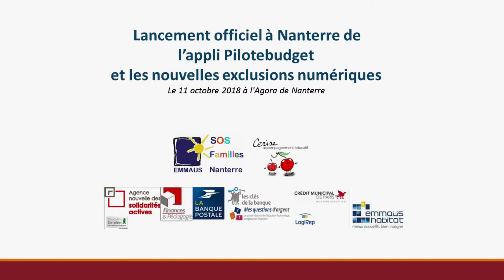PiloteBudget et exclusions numériques Part 6/8 Premières Conclusions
L’appli Pilotebudget et les nouvelles excusions numériques
Colloque du 11 octobre 2018 à l'Agora de Nanterre
Présentation officielle à Nanterre de  Pilotebudget, une appli qui permet d’anticiper et de réduire les dépenses obligatoires et d’éviter les frais bancaires inutiles - et dénoncer les difficultés excessives avec le numérique des personnes fragiles
Film 6 : Conclusions, puis  questions et témoignages des participants qui montrent combien ce type d’appli peut être utile, notamment aux travailleurs sociaux mais aussi à toutes les personnes qui ont du mal avec leur budget